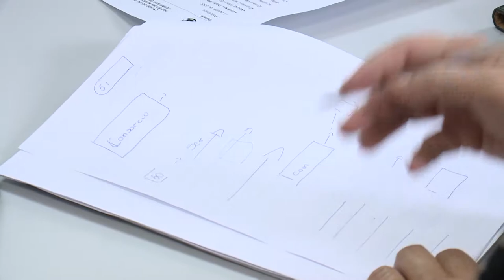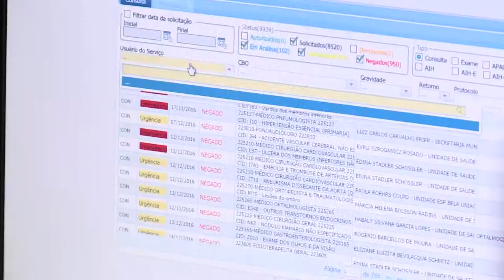Comissão de Saúde fiscaliza setor de regulação da Prefeitura - 15.03.18